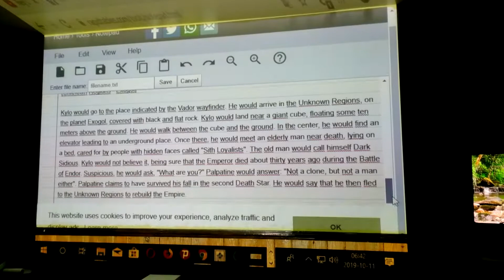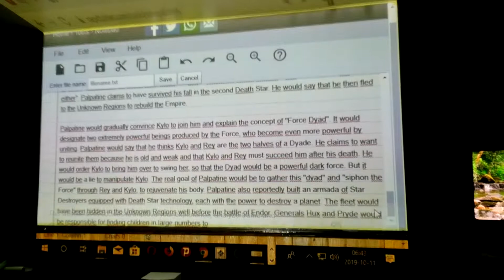Star Wars 9 intro leak